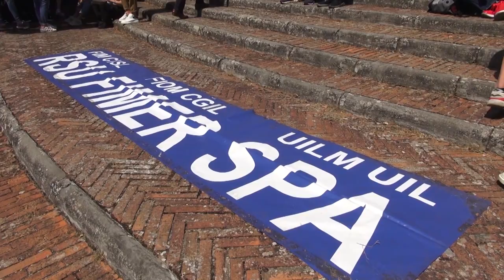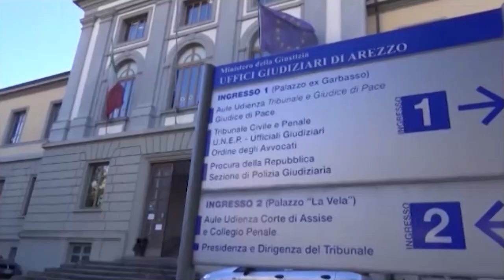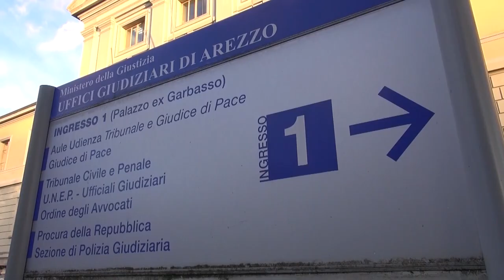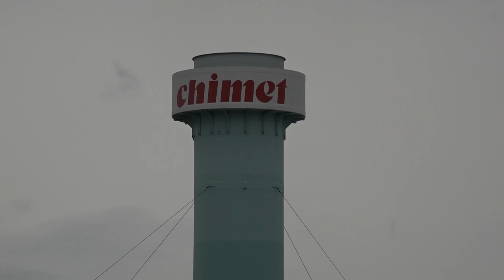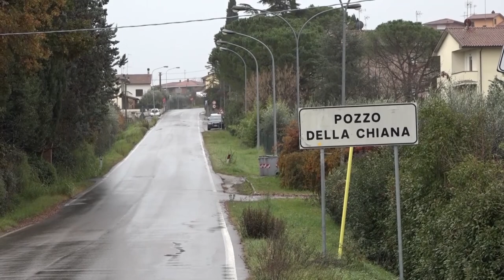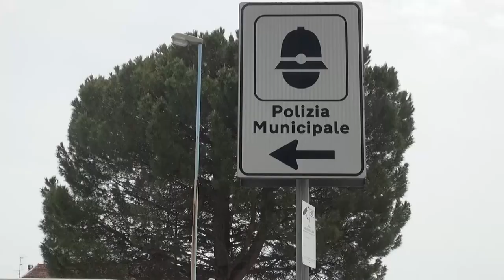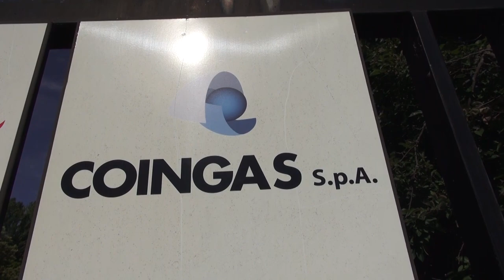Cronaca Aretina del 1/6/2023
Sommario

Fimer, saltato l’accordo con McLaren/Greybull. Prevista l’occupazione dello stabilimento

Prese a martellate la moglie: condannato dal tribunale di Arezzo a 6 anni per tentato omicidio

58enne morso da una vipera ad Anghiari, in codice rosso con Pegaso alle Scotte

Giostra del Saracino, l'8 giugno il click day per comprare online i biglietti della 143esima edizione

C'è la firma, Zona e Poggesi confermati ad Arezzo. Rinnovo biennale per i due terzini

Basket. La Sibe Prato passa al Palasport Estra portando la Serie Finale a Gara 5